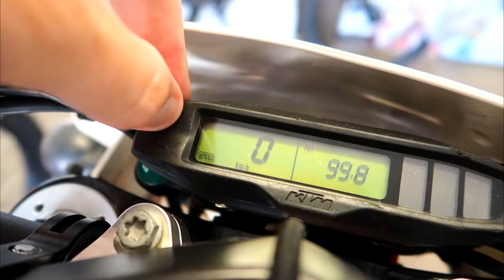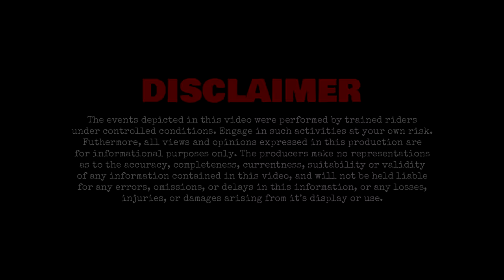The Best of MVDBR Enduro Vol 6: Dirt Bike Fails & Wins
This dirt bike compilation video has been on the back burner for a few months, having started out as a COVID lockdown project that never got finished. I've been working on it here and there but this week I knuckled down and got it done. Some classic moments in this one as usual :)

Josh: 2015 KTM 500 EXC | 2020 Yamaha Tenere 700
Nat: 2016 KTM 350 EXC | 2020 KTM 390 Adventure

Cameras: GoPro Hero 7 Black | Panasonic HC-V180 | Canon G7X Mark II | DJI Mavic Air